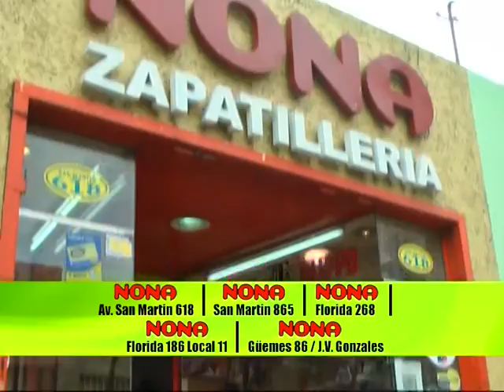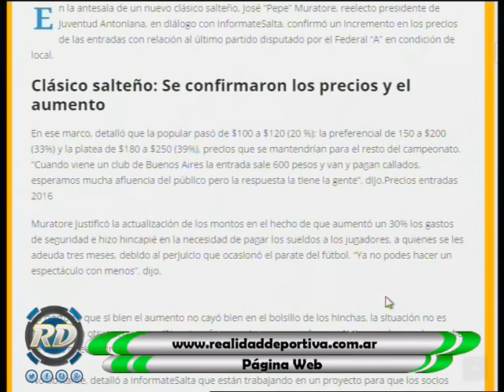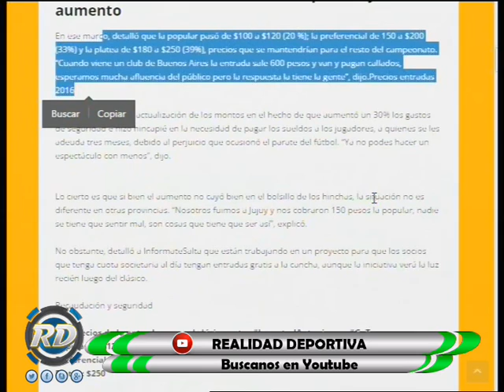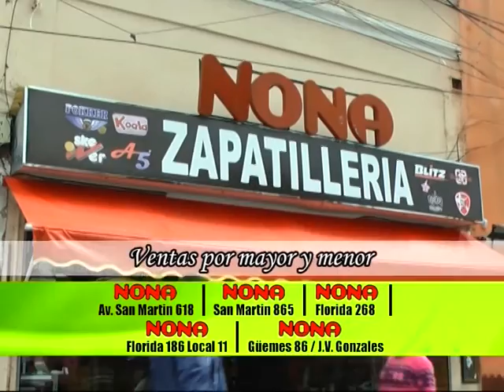REALIDAD DEPORTIVA 14 03 2017